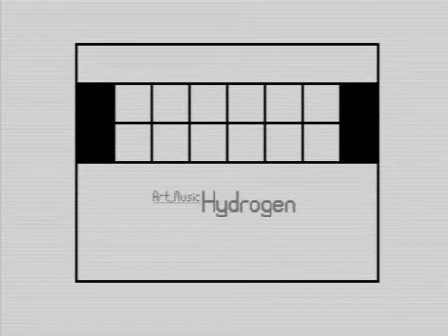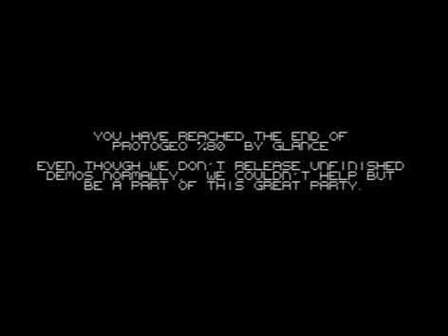C64 Demo Protogeo 80% by Glance 2012